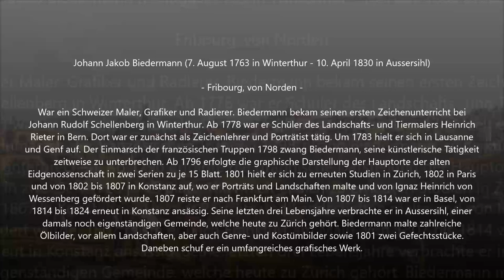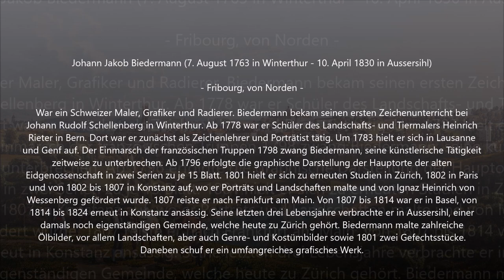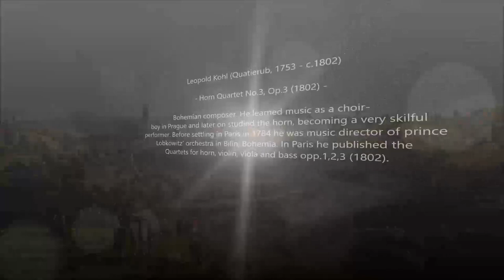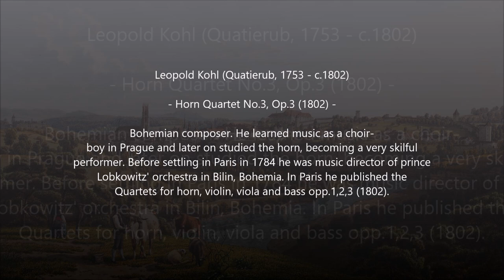Leopold Kohl (1753-c.1802) - Quartette für Horn No.3, Op.3 (1802)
Autor: Leopold Kohl (1753-c.1802)
Obra: Quartette für Horn No.3, Op.3 (1802)
Intèrprets: AIеssio AIIеgrini (Horn); SoIisti deIIa ScaIa MiIano

Pintura: Johann Jakob Biedermann (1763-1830) - Fribourg, von Norden

Leopold Kohl
(Quatierub, 1753 - c.1802)

Was born in Quatierub in Bohemia in 1753. He learned music as a choir-boy in Prague and later on studied the horn, becoming a very skilful performer. Before settling in Paris in 1784 he was music director of prince Lobkowitz' orchestra in Bilin, Bohemia. In Paris he published the Quartets for horn, violin, viola and bass opp.1,2,3 (1802).